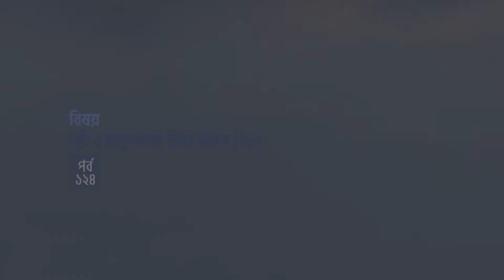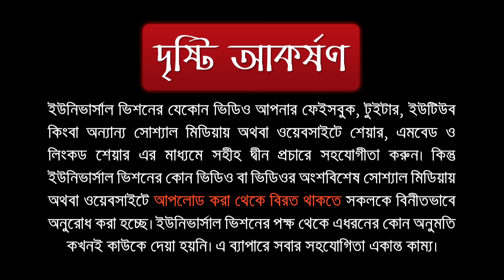আল আক্বীদাহ আত তহাবিয়্যাহ || পর্ব ১২৪ || ড. আবুবকর মুহাম্মাদ যাকারিয়া